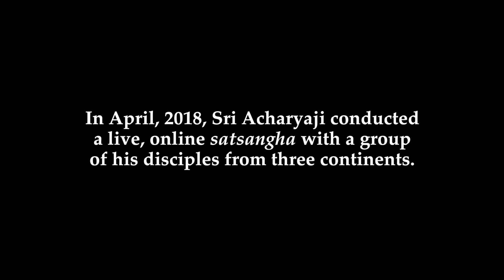Being Joyful in Spiritual Practice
Spirituality is meant to be an experience that is full of unbounded joy, positivity and hope. Sometimes, though, we suffer through challenging times of doubt and angst.

In this inspiring talk, Sri Dharma Pravartaka Acharya explains how Sanatana Dharma is the ultimate path of joy. We can overcome depression and hopelessness, and make our spiritual journey one of happiness and joy again. The empowering tools provided in this talk show us how.

Sri Acharyaji delivered this talk during a live, online satsangha to an audience of disciples from three continents.

We can only continue to produce these vitally important spiritual videos with your generous support. Please donate to our non-profit mission to share the light of positive spirituality with a suffering world.